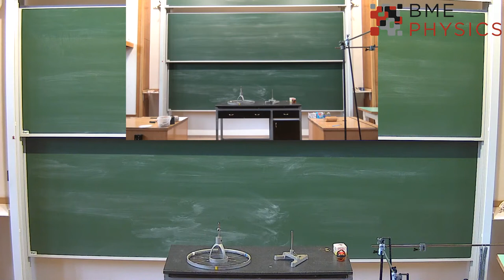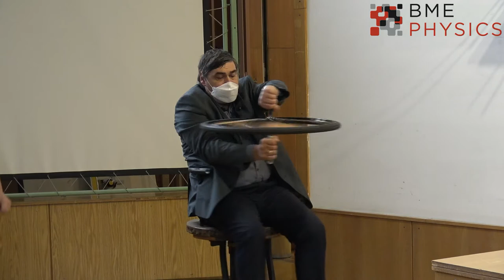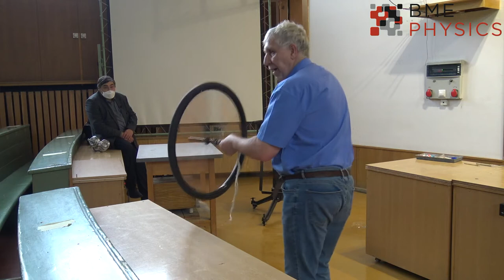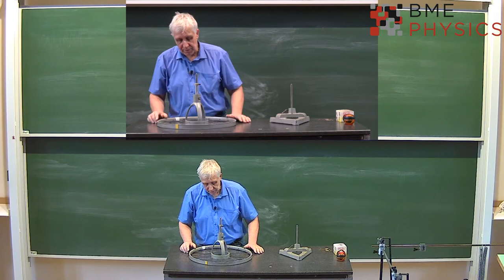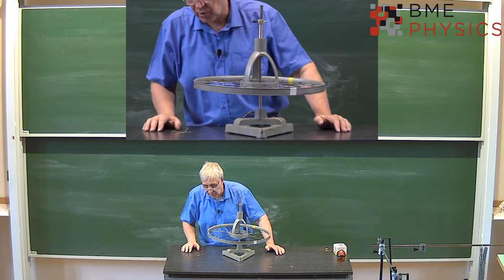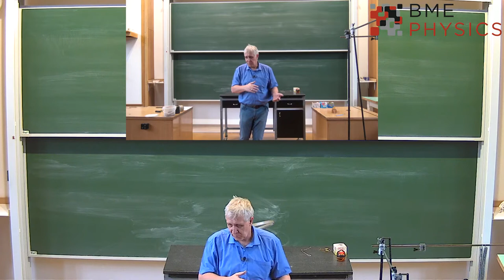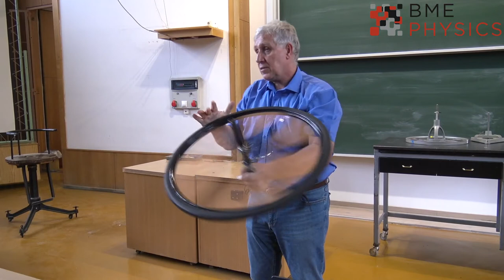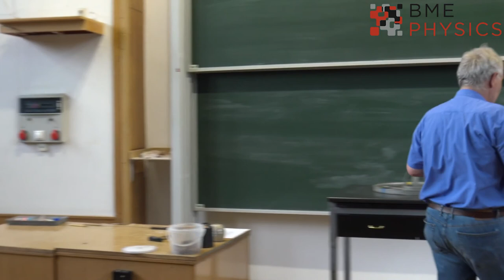Mechanika kísérletek villamosmérnök hallgatóknak II. rész - 2020. október 12.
A bemutatott kísérletek:
Perdület megmaradás:
- forgózsámoly súlyzókkal,
- Forgózsámoly biciklikerékkel külső forgatással,
- Forgózsámoly biciklikerékkel belső forgatással,
- Biciklikerék felfüggesztve,
Pörgettyű
- Pörgettyű, mint fizikai inga,
- Pörgettyű, stabil, semleges és labilis állapotban,
- Pocket fittness center

A kísérletek bemutatásában "tettestársam" Kocsányi László tanár úr.